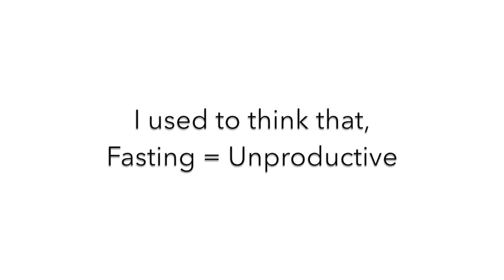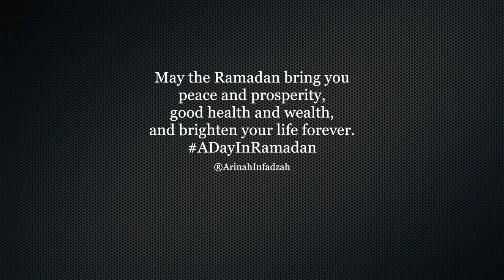ADayInRamadan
Alhamdulillah, I have the opportunity to spend Ramadan in Wales, United Kingdom back in 2012.

It was 19 hours of fasting, during that time I've learned a lot about Ramadan and myself.

I've learned that it's entirely up to us what kind of Ramadan that we're going to have; is it going to be a productive one or not.

Nevertheless, I hope you get the message behind this video and I want to thank you to all sisters that help me realising this video into reality :)

It's our duty to spread Islam in any way we can. Peace ✌